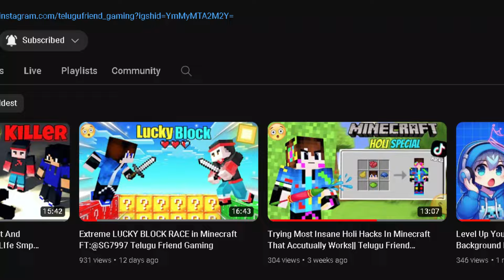Funniest Prop Hunt Race With in Minecraft With Youtubers Went Funney|| Telugu Friend Gaming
Epic Prop Hunt Race With Last Life Playersin Minecraft|| Telugu Friend Gaming

Welcome Andi Andariki Tinara Yanadalaki Unara😅 Ante Maryada Mukyam Ani Edo🙏

Members-Ft:
Tq Guys For Making Video Funney

Pc Specs;🎮
Processer -Intel I7 3rd Gen

1:Headphones;
Redgear Cloak-

2:Keyboard;
Zebronics War Gaming Keyboard

3: Mouse
MSI M99-

*Editing tools I use

1:Capcut For Video Editing

2:Photoshop And Picsart For Thumbnails